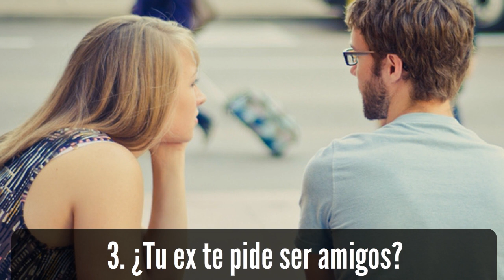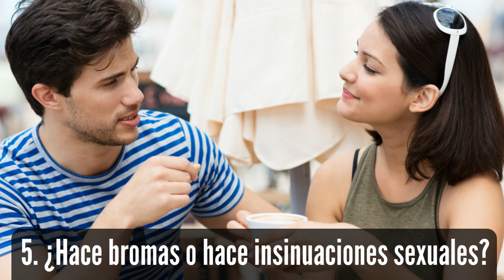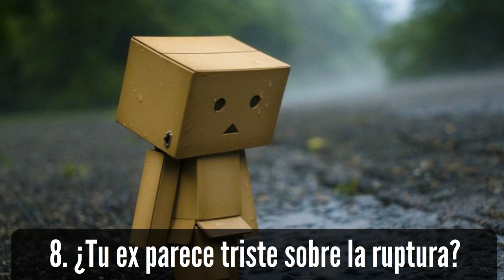¿Cuáles Son Las Señales De Que Mi Ex Quiere Que Vuelva? RESPUESTAS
En este video, Brad habla de ocho señales que te permitirán saber si tu ex quiere que regreses.

1. ¿Tu ex entra en contacto contigo regularmente? Si tu ex te está haciendo llamadas o visitas personales, es señal de que todavía se preocupa por ti. Pero, debes entender que si te contacta para discutir sobre facturas no pagadas o propiedad personal que puedes haber dejado atrás, probablemente no es porque todavía siente amor.

2. ¿Tu ex quiere salir contigo? Si tu ex quiere hacer cosas sociales contigo, puedes suponer que él o ella está tratando de salvar la brecha entre ustedes.

3. ¿Tu ex te pide ser amigos? Si tu ex dice que él o ella quiere tu amistad y hacer cosas contigo como "amigos" puedes suponer que todavía hay algo sobre ti que él o ella no está dispuesto a renunciar.

4. ¿Tu ex habla de ti con los amigos? Si tienen amigos mutuos o compañeros de trabajo y tu ex está hablando con ellos sobre ti de manera positiva, es una pista de que todavía estás en su mente y todavía se preocupa por ti.

5. ¿Hace bromas o hace insinuaciones sexuales? Si, cuando tu ex está interactuando contigo, puede decir cosas que sólo los dos saben, recuerdos de los buenos momentos juntos, un evento particular que fue romántico, o si lanza una referencia al sexo.

6. ¿Tu ex coquetea contigo o te toca con frecuencia? Éstas son posturas de cortejo que generalmente son invitaciones a involucrarse más estrechamente. Especialmente después de una ruptura.

7. ¿Tiene celos de ti? Los celos de tus actividades y de a quienes estás viendo, si tu ex está mostrando signos de celos, probablemente significa que él o ella quiere renovar la relación.

8. ¿Tu ex parece triste sobre la ruptura? Si tu ex está mostrando señales externas de no manejar bien la ruptura bien, si él o ella aparece deprimido o llora cuando te mira, es una buena señal de que él o ella no está contento con la decisión de romper.

Al ser consciente de estos ocho signos de que tu ex todavía te quiere, puedes aprovechar la oportunidad de acercarte, o para alejarte, dependiendo de lo que quieres.